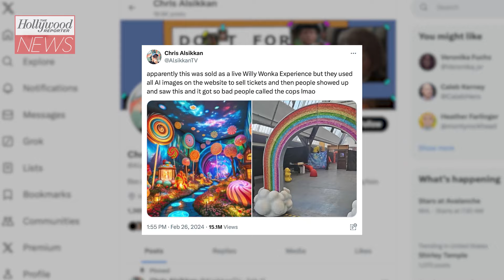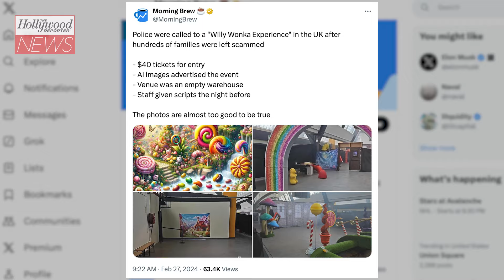Willy Wonka-Inspired Event in Glasgow Leaves Kids in Tears | THR News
Is it Willy Wonka's Chocolate Factory or a meth lab? That's the big question the internet is asking after a Wonka themed "immersive experience" left customers disappointed. A U.K. event company put together an immersive experience titled Willy's Chocolate Experience that promised to transport Willy Wonka fans into a "magical realm." The attraction was not affiliated with the Warner Bros. movie 'Wonka,' though the event's marketing came as close as possible to suggesting it was based off it, but the whole thing turned out to be an epic letdown.